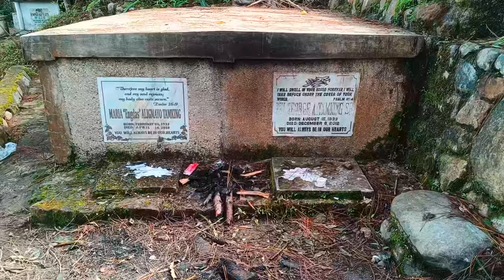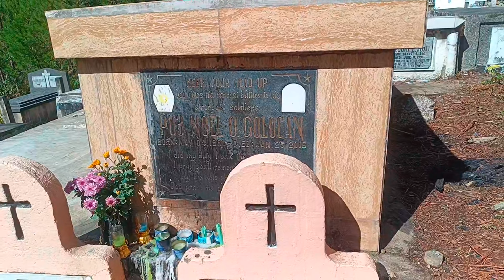UNDAS SA SAGADA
UNDAS SA SAGADA MOUNTAIN PROVINCE